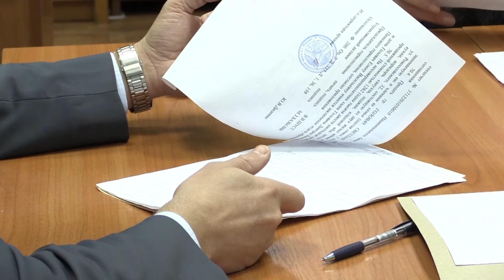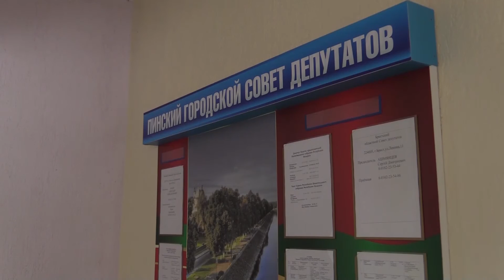На приеме у депутата Палаты представителей Национального собрания Республики Беларусь Игоря Колба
Сегодня пинчан и жителей Пинского района в Палате представителей Национального собрания Республики Беларусь представляют два депутата, которым люди оказали высокое доверие – Иван Ребковец и Игорь Колб. Одна из составляющих обязанностей депутата – работа  с избирателями.  На личном приеме Игоря Михайловича Колба побывала и наша съемочная группа.